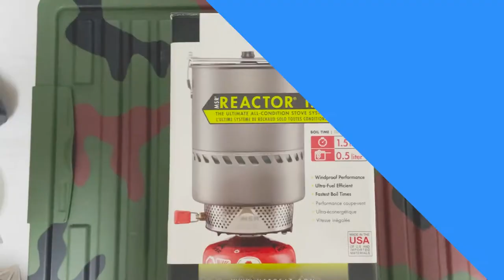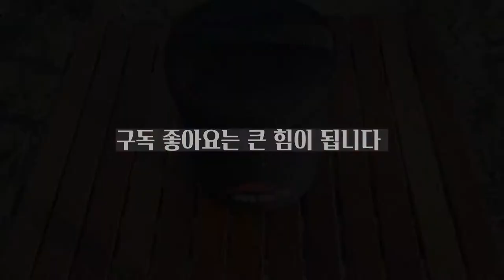MSR 리액터 스토브 리뷰 ㅣMSR Reactor Reviewㅣ 백패킹 스토브 ㅣ 캠핑 스토브 ㅣ 리액터 악세사리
안녕하세요 산소통입니다

오래전부터 사용하던 MSR 리액터 1.7 L  영상입니다

대단하거 없이 간단한 영상입니다 ^^

 MSR 리액터의 가장 큰 장점은

바람이 강하게 불던 비가 오든 화력이 일정하게 올라온다는 것입니다

저는 현제 젯보일도 사용중입니다만 바람앞에서는 MSR리액터를 이길 수가 없네요 ~

그래서 트란지아 스톰버너도 매력 있는거죠 ^^

가장큰 단점이였던 것은 리액터 전용 포트가 아니면 다른 포트나 냄비는 사용할 수 없었다는 것인데요

리액터 전용 받침대로 다른 냄비나 포트도 올려서 사용 할 수 있는 영상입니다

이젠 MSR리액터로 삼겹살도 구워 먹을 수 있다는 것이죠 ^^

참 좋죠잉~

조만간  젯보일영상과 트란지아 영상도 올려보겠습니다

그럼 오늘도 우리 모두  keep going !